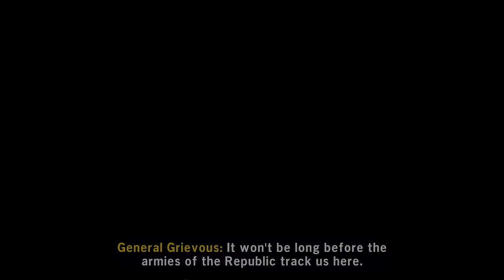LEGO Star Wars: The Skywalker Saga - Gameplay Walkthrough Part 3 - Episode III: Revenge of the Sith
LEGO Star Wars The Skywalker Saga Gameplay Walkthrough Part 3! Episode 3 Revenge of the Sith Gameplay!

I'm excited to be playing the first LEGO game in quite awhile! You may have seen a trailer or review, but this playthrough will feature my impressions, reactions, and commentary throughout the full game including the ending! If you're a fan of the LEGO Star Wars series, then let's play LEGO Star Wars: The Skywalker Saga!

THE SKYWALKER SAGA
The galaxy is yours with LEGO Star Wars: The Skywalker Saga! Play through all nine Star Wars saga films in a brand-new LEGO video game unlike any other. Experience fun-filled adventures, whimsical humor, and the freedom to fully immerse yourself in the LEGO Star Wars universe like never before.

🎬 Exclusive Videos!

GAME INFO
Name: Kirby and the Forgotten Land
Developer: Traveller's Tales
Publisher: Warner Bros. Interactive Entertainment
Platforms: Nintendo Switch, PS5, Xbox, Windows PC
Release Date: April 5, 2022